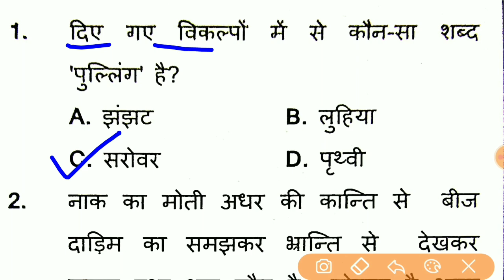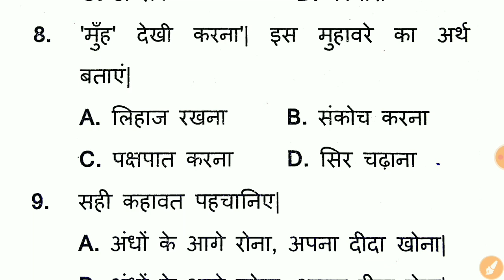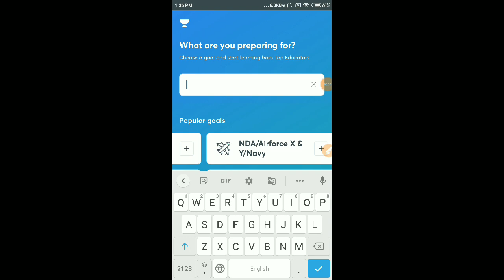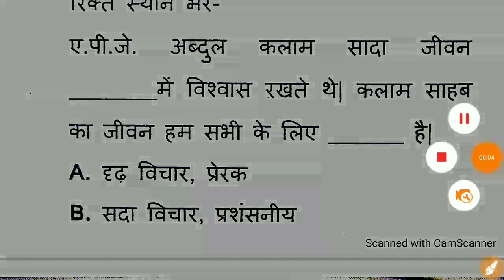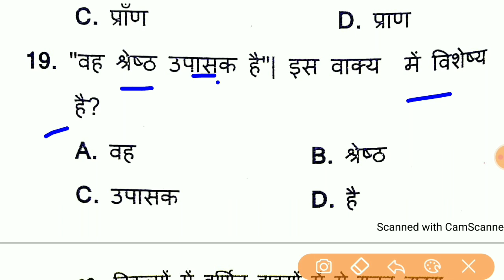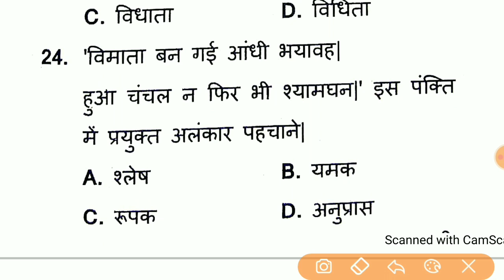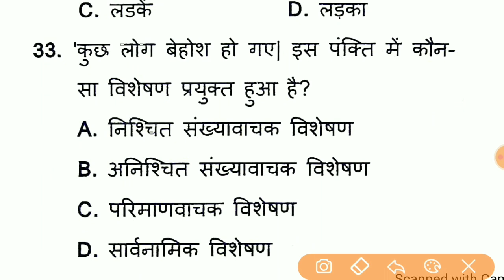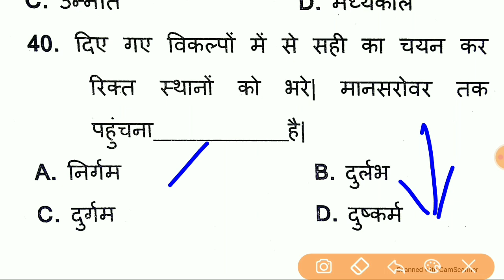Hindi Test For 2021 || Up Sub Inspector Hindi Test || Hindi For Upsi 2021 || Hindi Online Test 2021